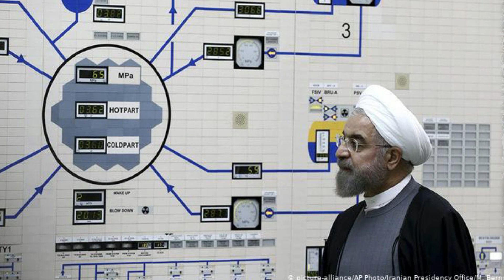Netanyahu Urged Trump To ATTACK Iran After He Lost The Presidency.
IMPORTANT!